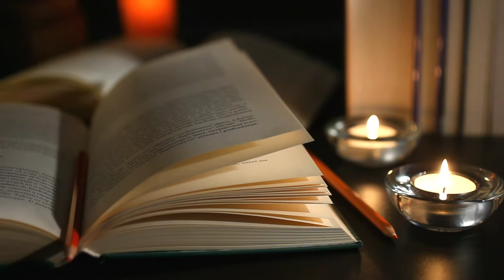"Real Life Real Talk" (You Can't Run From The Truth!)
When I take a look at the views/attendance on the live you can either assume that people are running from the truth or are not real as they say they are! Thank you to everyone that showed up and showed out! Salute!!!